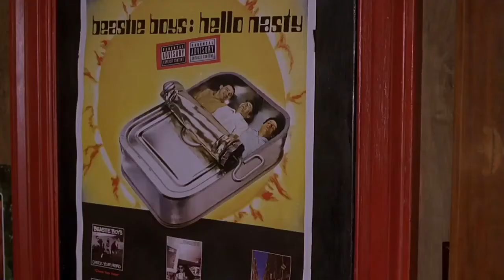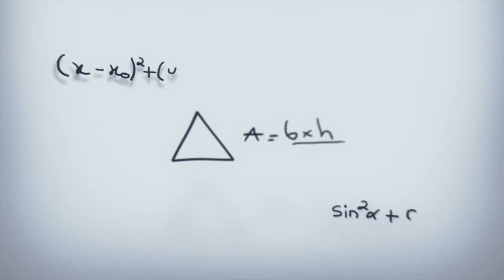Los padres de ella (2003)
Felíz cumpleaños "Jon Abrahams (44 años)" Sinopsis: La película cuenta la historia de Greg Follen, un modesto enfermero de Chicago que vive desde hace dos meses con la encantadora Pam Byrnes y, desde entonces, sueña con hacer oficial su relación. Encantada con la proposición, la joven insiste en un respeto total de las reglas de burguesía: Greg tendrá que conseguir el acuerdo de su padre, Jack. Dos semanas más tarde, la pareja aparece en la lujosa residencia de los Byrnes. Acogidos a brazos abiertos por la madre de Pam, Dina, Greg nota de entrada una cierta frialdad por parte de Jack. Este no cuenta con "ceder" a su querida hija al primero que pase. Decidido a ganar esta batalla, Greg, nervioso, hace todo lo posible por ganarse la simpatía y el respeto de su suegro, antiguo agente de la CIA, pero toda su amabilidad, todas sus bromas caen en saco roto con este hombre crispado, posesivo y paranoico.